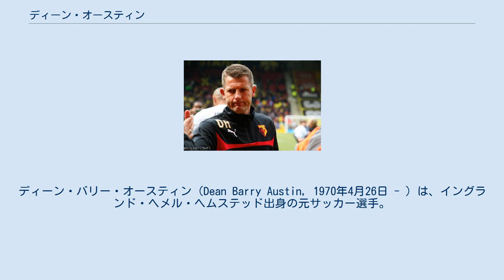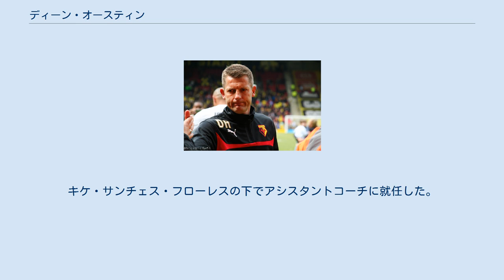ディーン・オースティン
セント・オールバンズ・シティFCの選手
ヘメル・ヘムステッド出身の人物
ディーン・バリー・オースティン（Dean Barry Austin, 1970年4月26日 - ）は、イングランド・ヘメル・ヘムステッド出身の元サッカー選手。
 セント・オールバンズ・シティFCでシニアキャリアをスタートさせた後、1990年にサウスエンド・ユナイテッドFCへ移籍し、プロリーグデビュー。
1990-91シーズンにクラブ史上初の2部リーグ昇格に貢献した。
サウスエンドでは公式戦109試合に出場し、3得点を記録した。
 1992年にテリー・ヴェナブルズが率いる、プレミアリーグのトッテナム・ホットスパーFCへ37万5000ポンドの移籍金で加入した。
トッテナムでは度重なる怪我に苦しみ、チームでのキャリア終盤には長期離脱も経験。
トッテナムでは通算154試合に出場した。
 1998年にヴェナブルズ率いるクリスタル・パレスFCに移籍。
パレスでもキャリアの終盤に怪我に苦しんだが、142試合に出場した。
 2007-08シーズンにサウスエンド・ユナイテッドFCのアシスタントコーチに就任した後、2008年からワトフォードFCでブレンダン・ロジャースの下でアシスタントコーチを務めた。
 2017年からはノーサンプトン・タウンFCにてジミー・フロイド・ハッセルバインクの下でアシスタントコーチに就任。
その後ハッセルバインクが解任されると暫定監督に就任。
2018-19シーズンからは正式にノーサンプトンの監督に就任した。
しかし1勝しか出来ず、シーズン途中に解任された。
 2019年にワトフォードに復帰。
キケ・サンチェス・フローレスの下でアシスタントコーチに就任した。